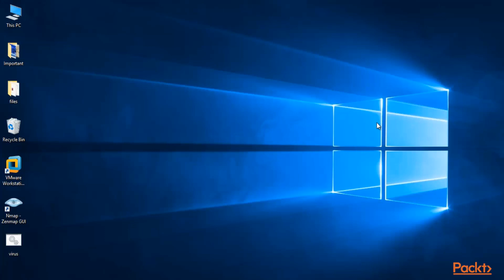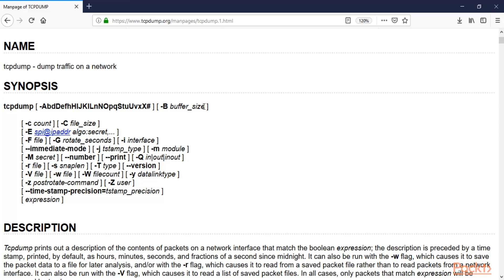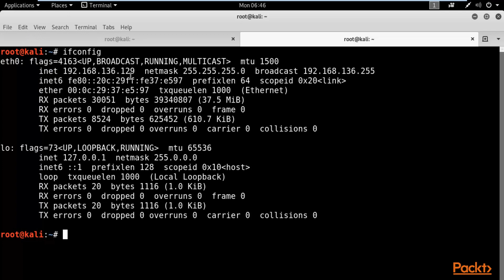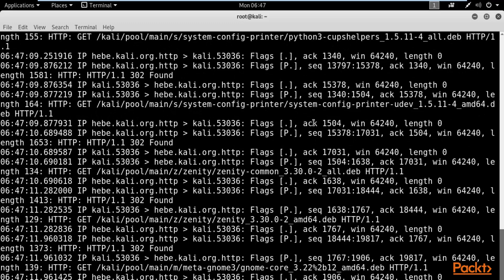video5 3 Running Tcpdump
In this video, you will perform packet capturing using tcpdump
• Learn about tcpdump
• Explore tcpdump setup
• Explore tcpdump commands